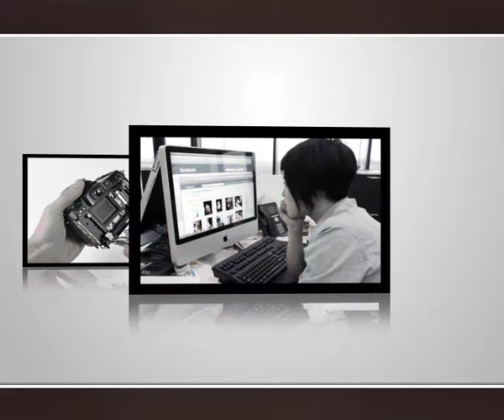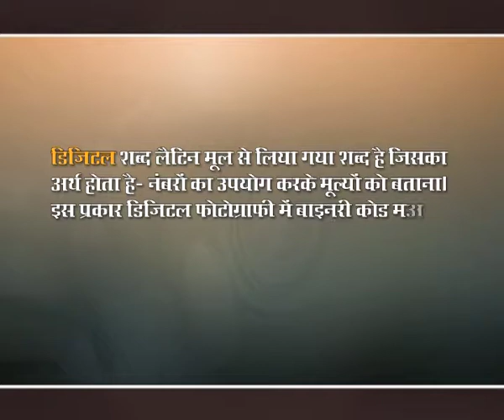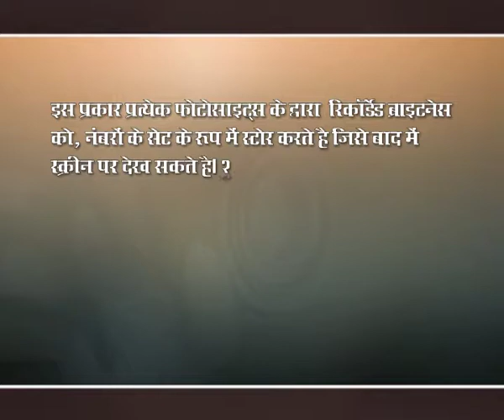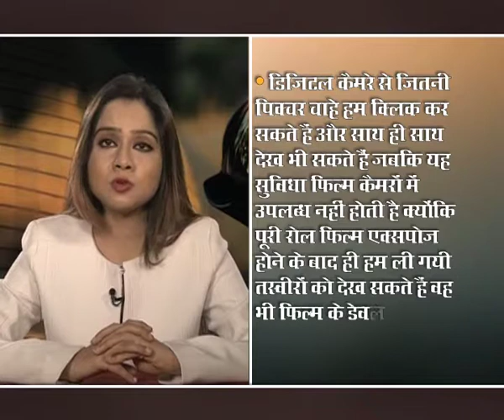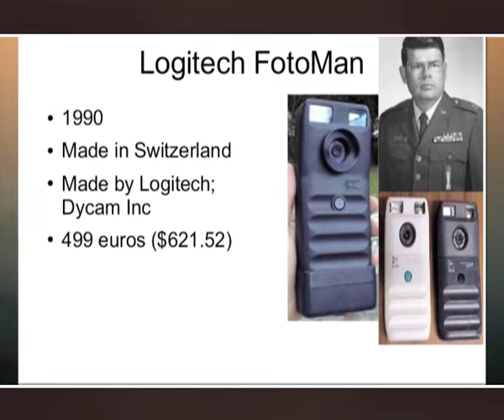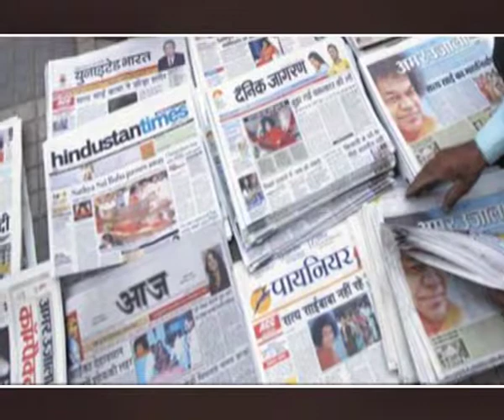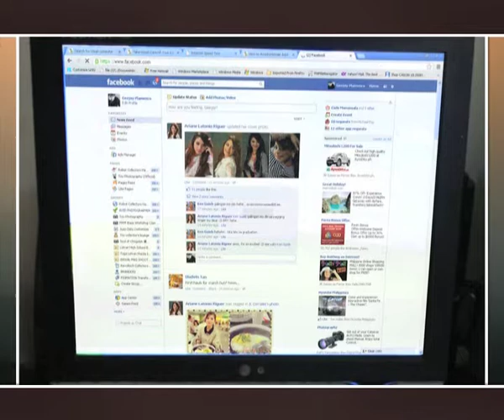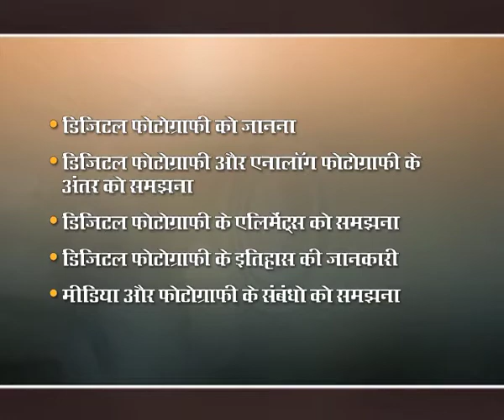डिजीटल फोटोग्राफी एवं फोटोग्राफी और मीडिया,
Subject: हिन्दी पत्रकारिता
Course Name: समाचार संपादन एवं फोटो पत्रकारिता